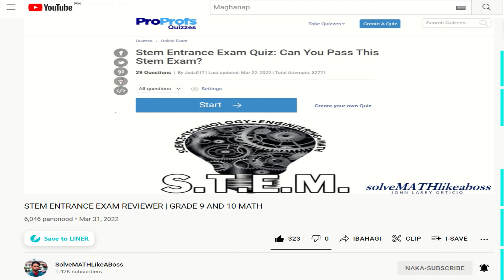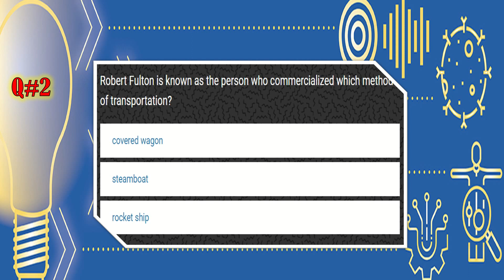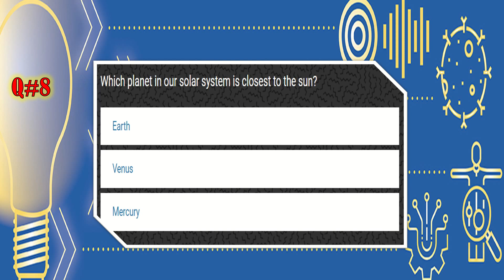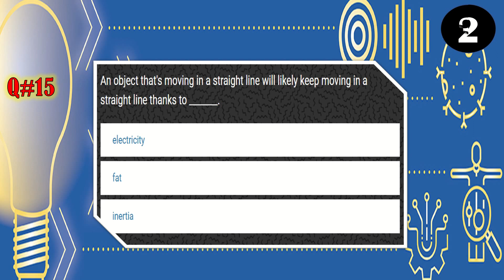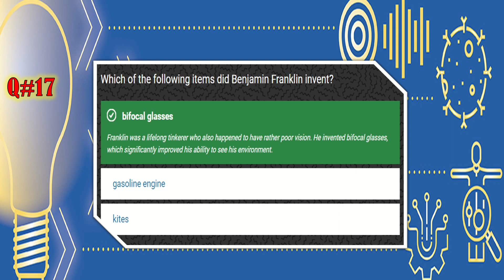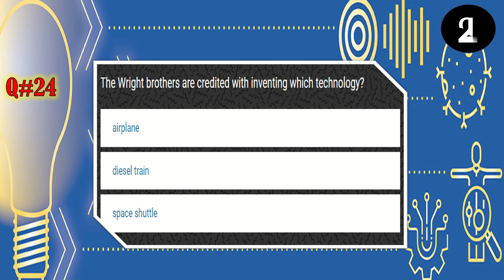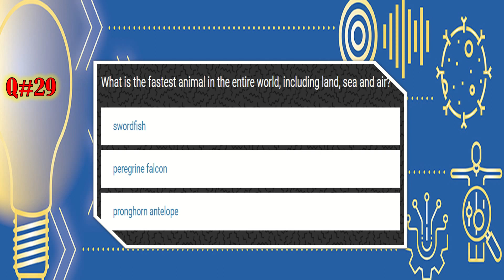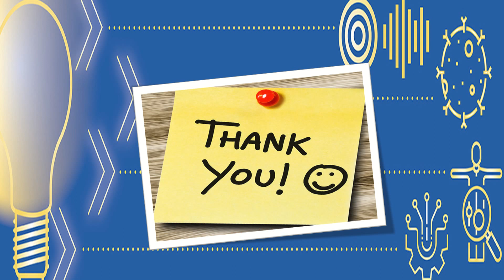CAN YOU PASS THIS GENERAL STEM QUIZ? | TEST YOURSELF | STEM REVIEWER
THIS VIDEO WAS MADE AS A FORM OF THANK YOU TO ALL THOSE WHO HAVE WATCHED MY VIDEO ABOUT STEM REVIEWER. IF YOU HAVEN'T WATCHED IT YET, HERE IS THE LINK